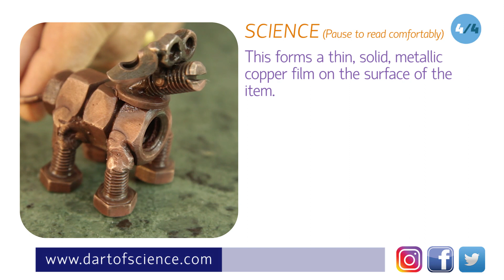Science Behind Copper Plating | D'Art of Science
Hello Guys,
In this video, I'll reveal the Science Copper Plating.
So Guys, do watch the complete video of science behind and also check out the link for the main video